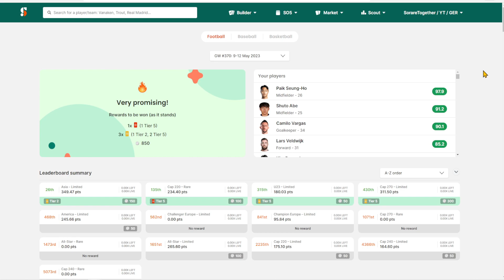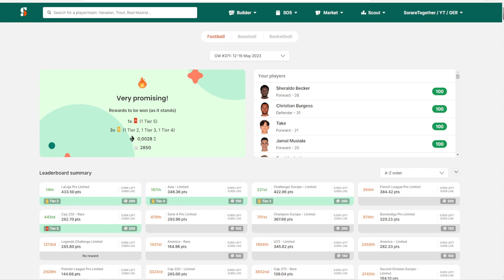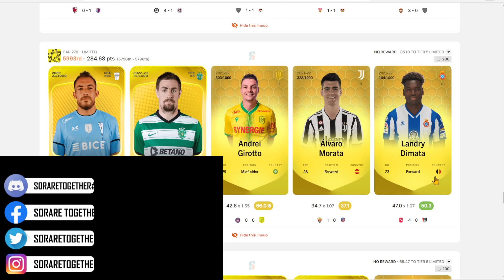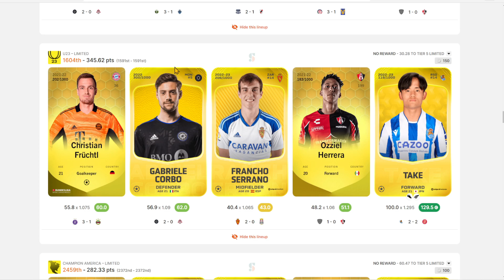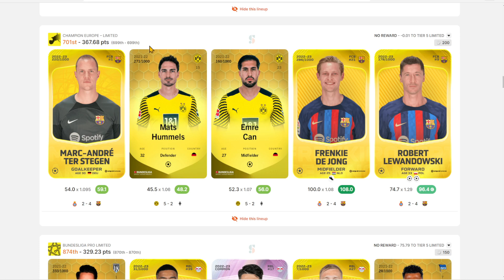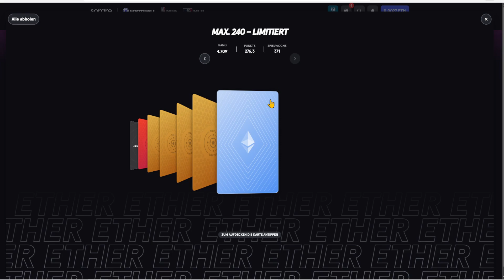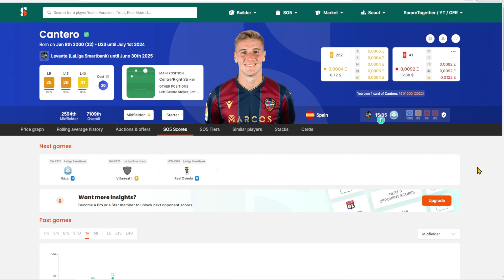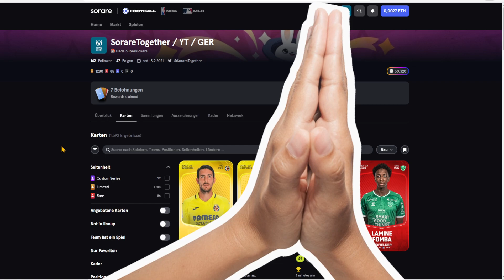⚽ Ein Rewards Regen | 🏆 Recap und Karten auspacken | SORARE (deutsch)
Recap der letzten beiden Gameweeks. Einige Rewards auspacken und einiges mehr. Mehr dazu in diesem Video.

► Sorare ist ein Fantasy-Football-Spiel, bei dem du Teams mit 5 Karten erstellst und jede Woche Echtgeldpreise gewinnen kannst. Alle Spieler sind handelbare NFT-Karten von mehr als 200 Elite-Clubs. Sorare hat meine Liebe zum Fußball neu entfacht und ich möchte sie mit euch teilen. Die Plattform ist einfach zu nutzen und bietet eine große Community sowie eine umfangreiche Auswahl an digitalen Trading Cards aus allen wichtigen Fußballligen, der NBA und MLB.

▬▬ Timestamps ▬▬

Kapitel:
00:00 Einleitung
02:00 Recap GW 370
06:20 Recap GW 371
21:10 Rewards auspacken
24:30 Fazit Rewards